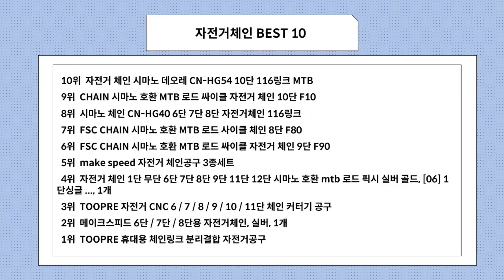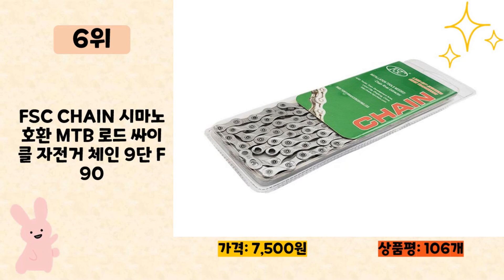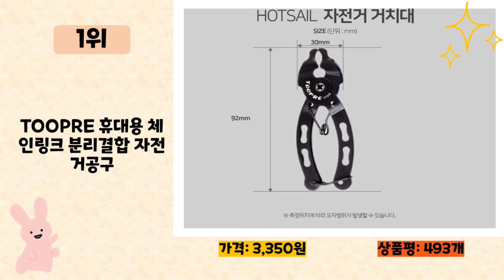자전거체인 사기 전에 이 영상 먼저 보세요! 2024년 인기 많은 자전거체인 추천 TOP10 / 구매후기, 판매량, 가격이 모두 반영된 최신 순위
2024년 판매량이 높은 자전거체인 추천 TOP10을 소개합니다.

♥10위   자전거 체인 시마노 데오레 CN-HG54 10단 116링크 MTB  [  19,590원  ]

♥9위   CHAIN 시마노 호환 MTB 로드 싸이클 자전거 체인 10단 F10  [  12,900원  ]

♥8위   시마노 체인 CN-HG40 6단 7단 8단 자전거체인 116링크  [  10,400원  ]

♥7위   FSC CHAIN 시마노 호환 MTB 로드 사이클 체인 8단 F80  [  7,920원  ]

♥6위   FSC CHAIN 시마노 호환 MTB 로드 싸이클 자전거 체인 9단 F90  [  7,500원  ]

♥5위   make speed 자전거 체인공구 3종세트  [  13,600원  ]

♥4위   자전거 체인 1단 무단 6단 7단 8단 9단 11단 12단 시마노 호환 mtb 로드 픽시 실버 골드, [06] 1단싱글 ..., 1개  [  5,900원  ]

♥3위   TOOPRE 자전거 CNC 6 / 7 / 8 / 9 / 10 / 11단 체인 커터기 공구  [  6,300원  ]

♥2위   메이크스피드 6단 / 7단 / 8단용 자전거체인, 실버, 1개  [  8,910원  ]

♥1위   TOOPRE 휴대용 체인링크 분리결합 자전거공구  [  3,350원  ]